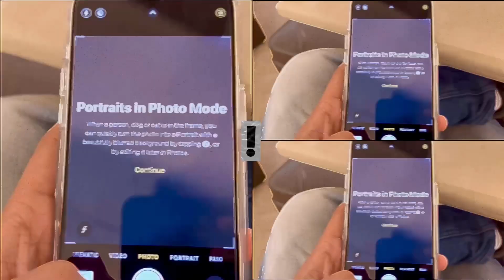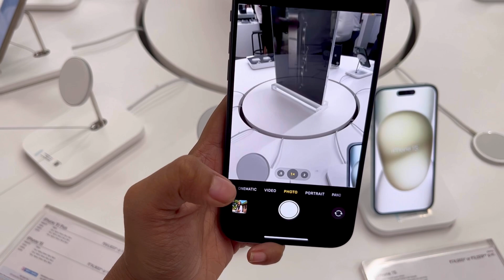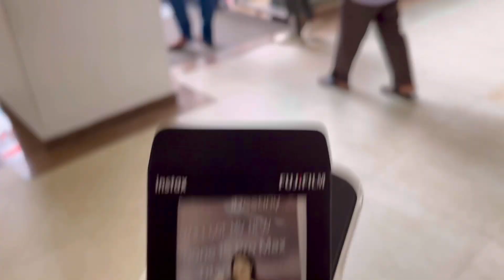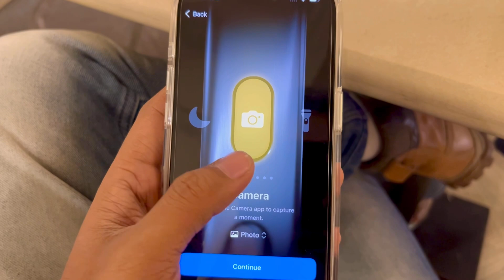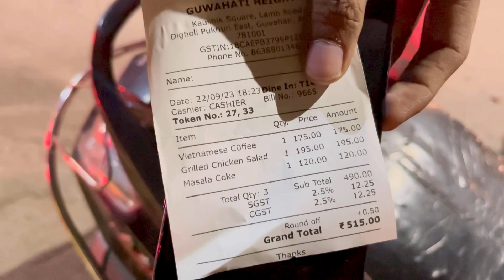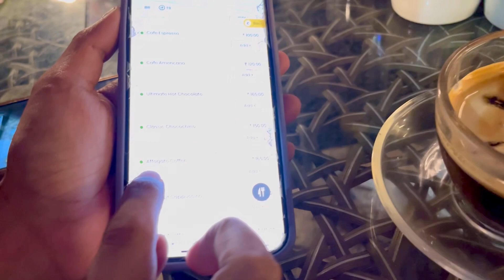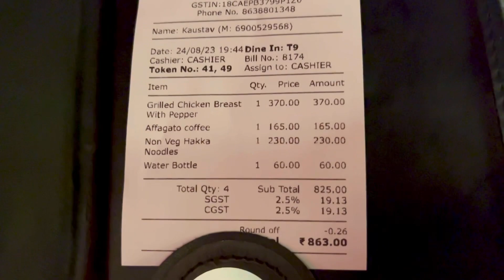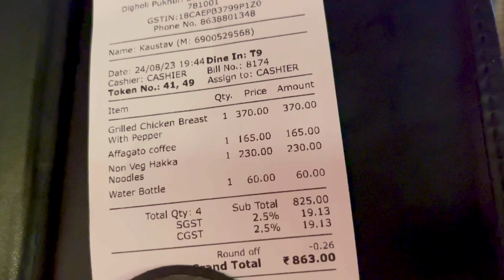Buying iPhone 15 pro on launch day!! Vlog!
Got the new iPhone 15 pro...
Also sent to Guwahati Heights...
Let us know what you guys think.